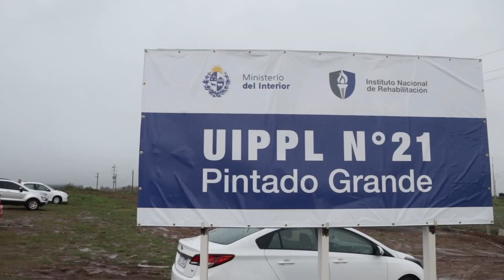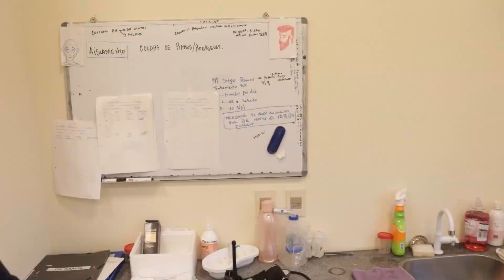Interior inauguró cárcel para 384 personas privadas de libertad en Artigas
Este miércoles 25 de setiembre, el ministro del Interior, Nicolás Martinelli, acompañado de autoridades ministeriales, de la Policía Nacional y del Instituto Nacional de Rehabilitación, inauguró la Unidad N° 21 del INR, denominada Pintado Grande, ubicada a 11 kilómetros de la ciudad Artigas, que sustituye a la que durante 128 años funcionó en la Jefatura de Policía.